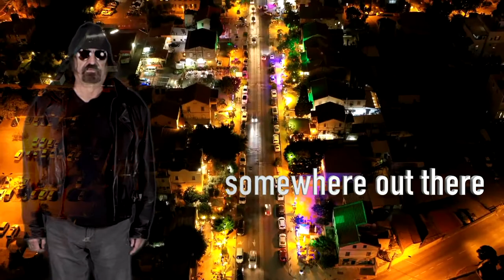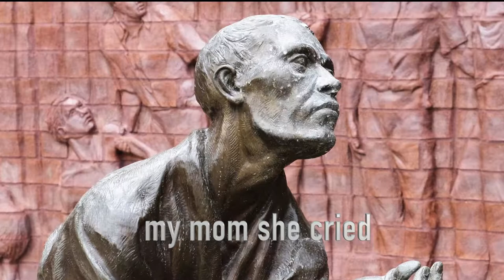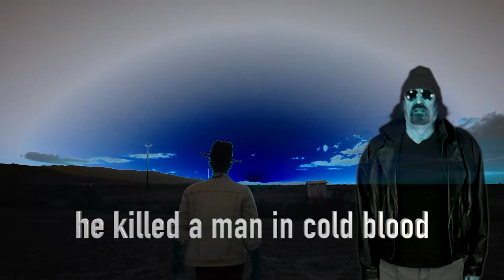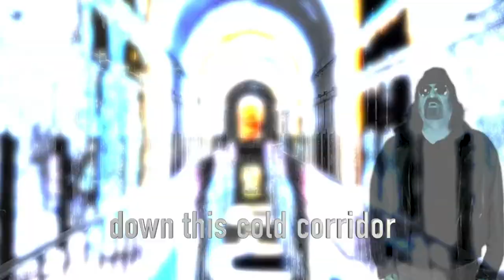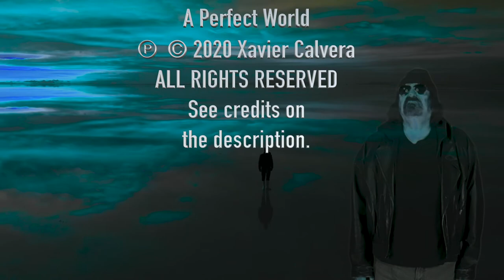A Perfect World ~ An American Tragedy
Based on a true story Susi covered while doing news.  A man convicted of first degree murder is awaiting execution. He receive a visit from his mom and his brother who are convinced 'my brother' is innocent.. The story is told from the convicted man's  brothers point of view. The rational is  'Believe me, this can't be true, I know him much better than you!"     Credits after links

A Perfect World
Songwriter X and the Skeleton Band

Xavier Calvera and Jim Saenz

Mix and mastered by Gary Brandt
Produced by Xavier Calvera
and Gary Brandt

The band
Songwriter X
Susi
Al Rocker
Fredo Khalo
Bonehead

Credits- Fx, Pictures and videos:

alcatraz-Image by Marcello Rabozzi from Pixabay

alcatraz-lighthouse-Image by skeeze from Pixabay

A man walking on a barren land by Ricardo Esquivel

chains-Image by Free-Photos from Pixabay

City view- Video by Alexander Bobrov from Pexels

hand-Image by 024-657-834 from Pixabay

jail-Image by jraffin from Pixabay. jpg

Motorcycles Video by Donatello Trisolino from Pexels

national-prisoner-of-war-museum-Image by Mike Goad from Pixabay _1920

prison-Image by Martin Dubreuil from Pixabay

Seagulls - Video by Tim Fuzail from Pexels

Videographer shot in Salar de Uyuni, Bolivia by Jorge Tapia

Video by Donatello Trisolino from Pexels production Id

Camera and lights: Sue McRoberts
Final Cut Pro editing: Xavier Calvera